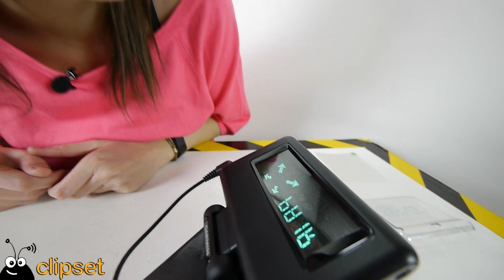Garmin HUD GPS review Videorama